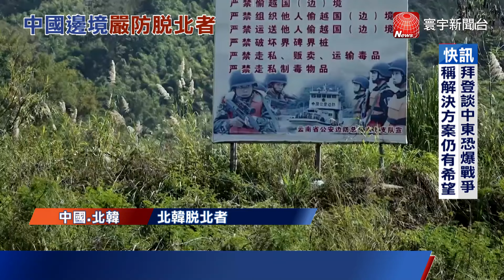AI天網鎖中國.朝鮮邊境 升級管控脫北者行蹤｜寰宇新聞@globalnewstw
中國近年來大幅強化中朝邊境管控，甚至運用AI人臉辨識技術，對邊境警察設下嚴格的遣返配額，進一步增加北韓脫北者逃亡的難度。外媒報導，這些措施主要在防堵脫北者及其潛在影響，確保邊境穩定。